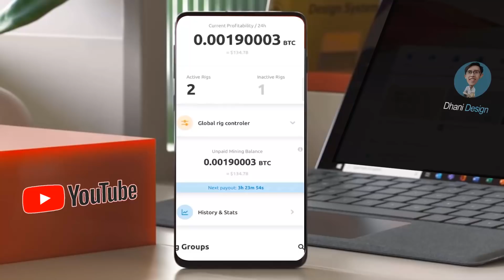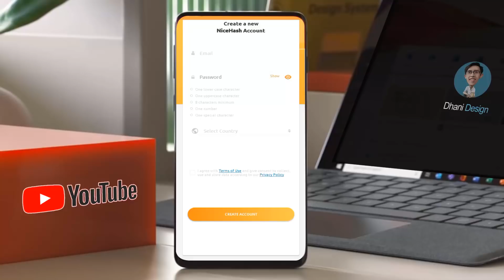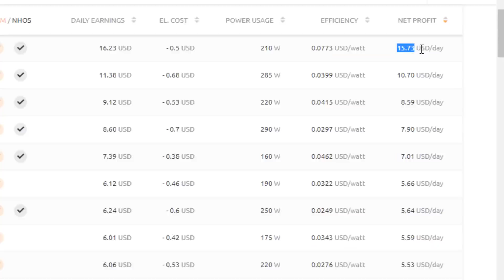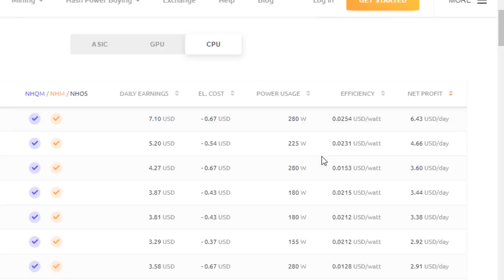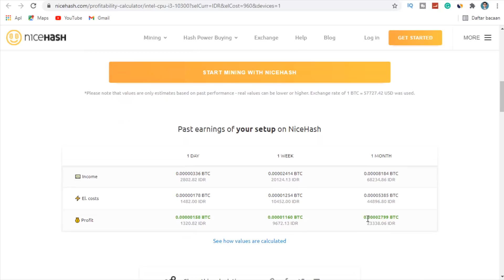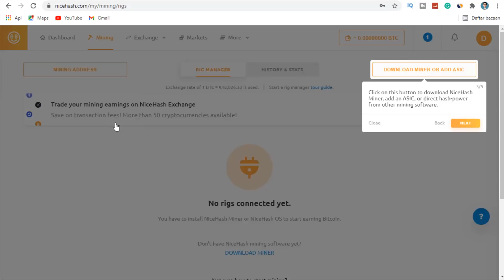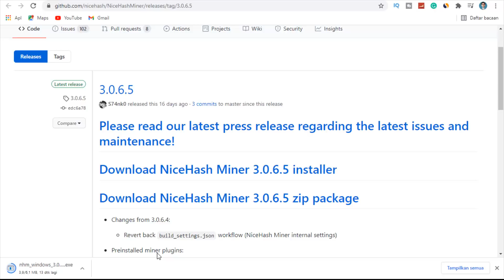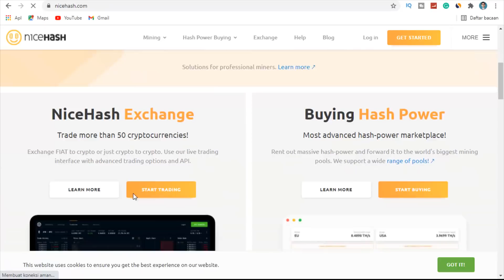Mining BitCoin di Rumah Aja untuk Pemula Penghasilan Jutaan Dibayar Dolar Tiap Hari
Pada video kali ini aku membahas tentang cara mining bitcoin dan crypto currency di aplikasi android atau di HP android, namun saya sarankan akan lebih baik jika menggunakan PC atau Laptop karena penghasilanny akan jauh lebih banyak. website mining bitcoin ini bener-bener legit dan sudah lama banget digunakan untuk mining bitcoin, karena sangat mudah dan cocok untuk mining bitcoin untuk pemula.

💰 Rekomendasi Apk Nonton Video Dapat Uang Terbukti Membayar :

3. (Kode : 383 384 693)